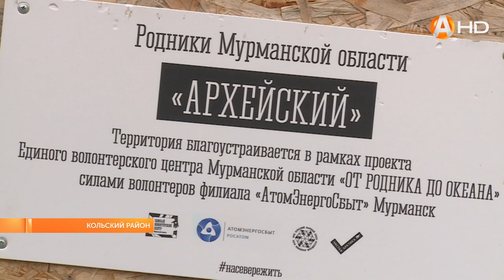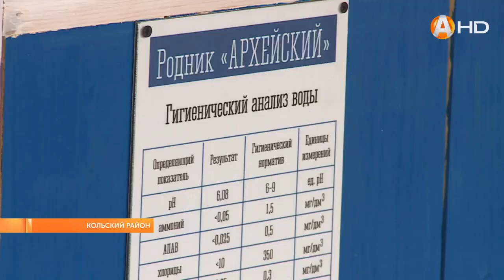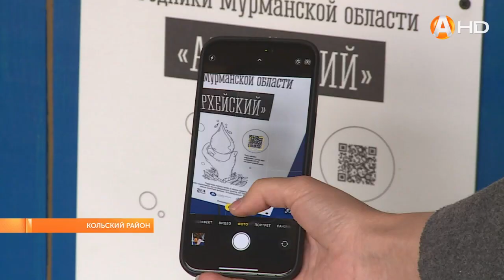Волонтёры облагородили родник Архейский